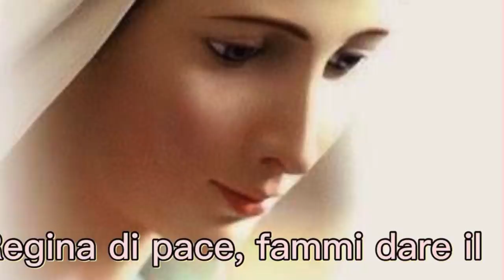Dio vuole potersi fidare di noi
Gesù spiega come Dio metta alla prova l'uomo per vedere se può fidarsi di lui e rivela come Adamo non superò una prova relativamente facile, mentre Abramo superò prove difficilissime e divenne l'amico di Dio. Gli atti che Adamo compiva prima del peccato originale e la sua santità superarono di gran lunga gli atti e la santità di tutti i santi anteriori e posteriori alla venuta di Cristo messi insieme. La vita nella Divina Volontà è la santità delle santità, la pienezza della santità, il possesso di tutti i beni divini. Riferimenti: Libro di cielo, Volume 22, 15 Agosto 1927; Volume 23, 2 Novembre 1927. Catechesi sulla Divina Volontà "Adamo e la vita nella Divina Volontà", quindicesima puntata, Martedì 23 Ottobre 2018